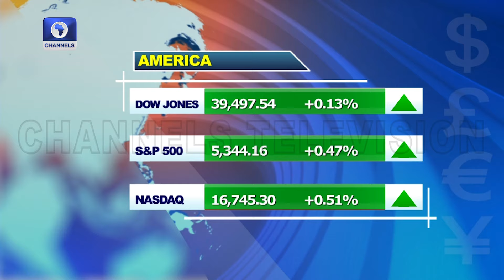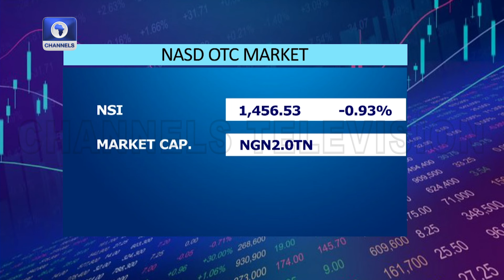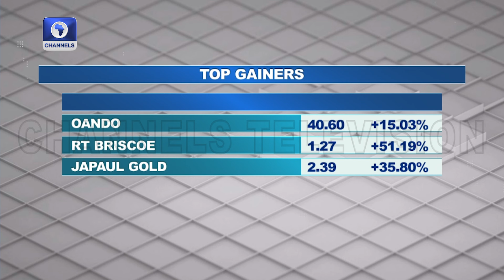Day 10 Of Hardship Protests And Investor Sentiment, Oando Plc Up 60%+More +More | Capital Market